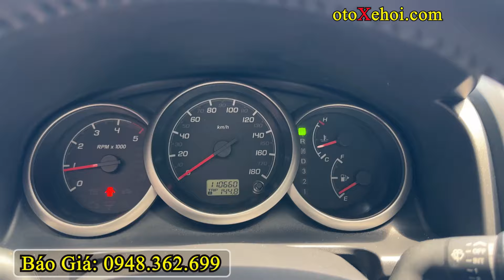Máy Dầu 1 Cầu Giá Rẻ Ford Everest 2013 Chạy 110 000Km | Mua Bán Xe Cũ